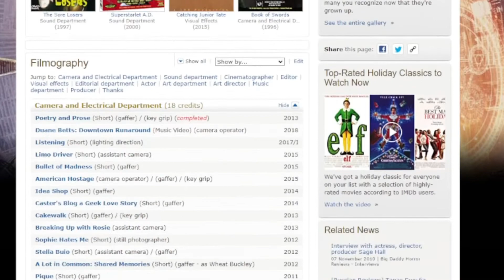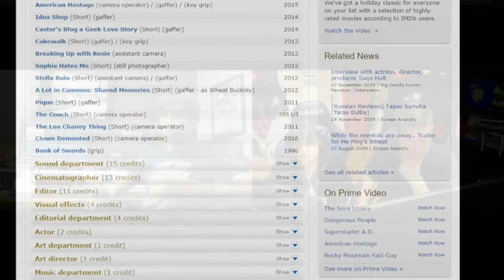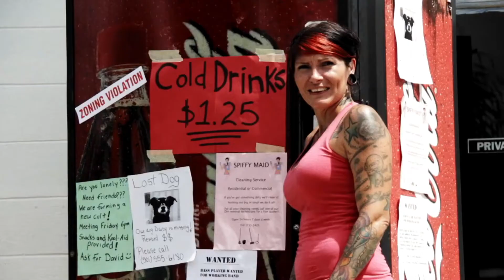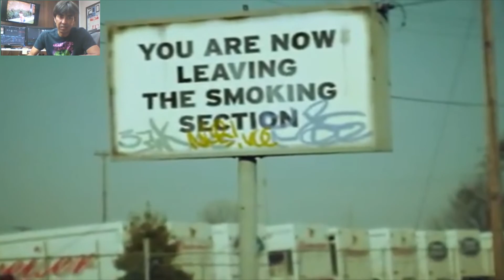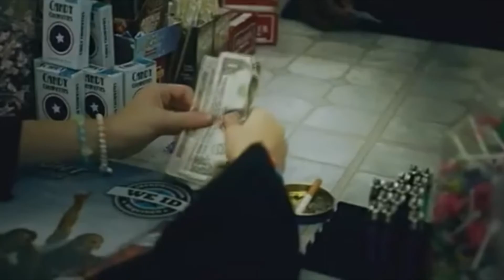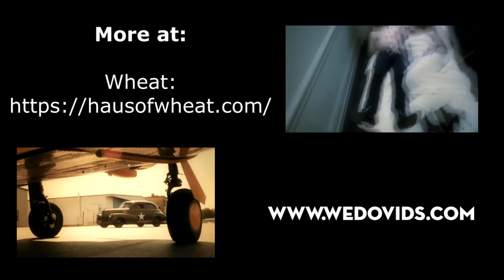PP#8: Wheat on Independent Filmmaking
In this episode, we sit down and chat with Wheat.  Wheat is a cinematographer, editor and sfx artist. He was worked with a variety of independent films dating back to 1996.  We talk about budgets, remastering movies from actual film, kickstarter film projects, and a few of the films he has worked on.
If you want to watch the films we talk about in this episode see below:

Cigarette Girl:

Rocky Mountain Fast Guy: